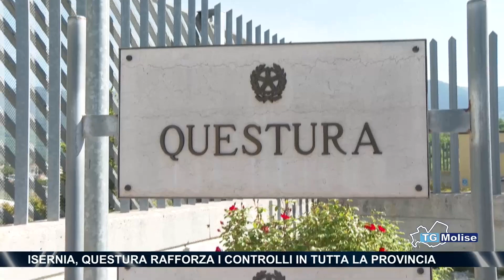Isernia, questura rafforza i controlli in tutta la provincia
In vista delle festività natalizie, intensificati su tutta la provincia di Isernia i controlli della Polizia. A confermarlo il Questore Vincenzo Macrì che ha messo in guardia i cittadini anche sui furti nelle abitazioni. Vediamo il servizio di Enrico De Simone.